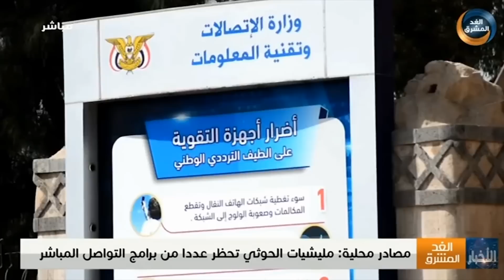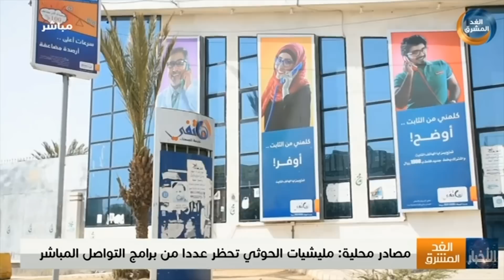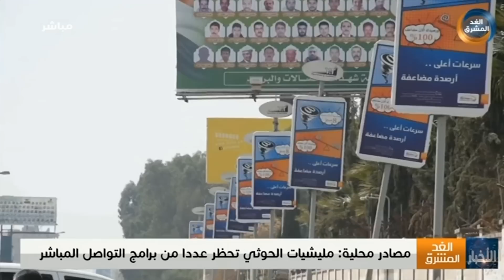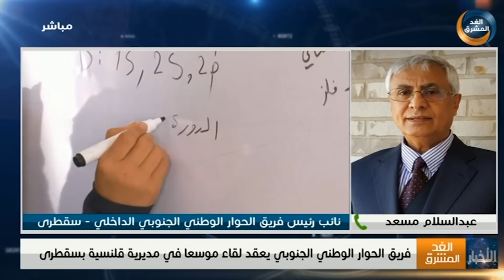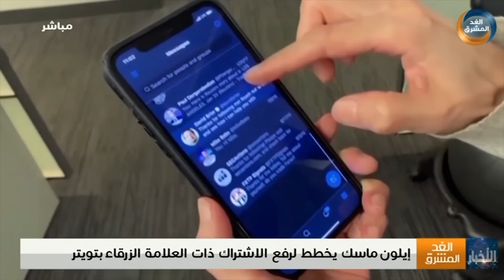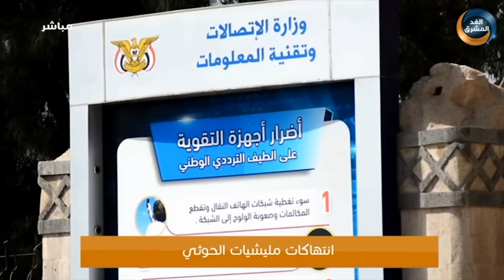نشرة أخبار السابعة مساءً | ضبط خلية إرهابية حوثية تخطط لتنفيذ عمليات إرهابية في شبوة(1 نوفمبر)